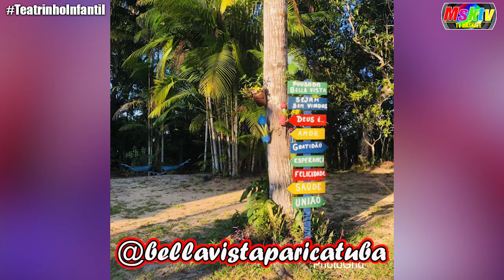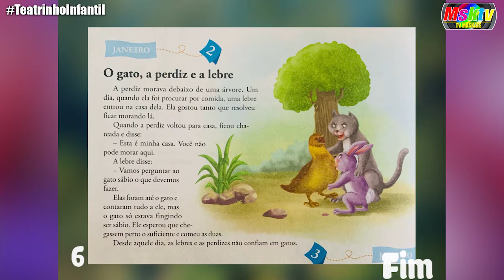Teatrinho Infantil | Homenagem: Ana Julia - 6 anos (11/08/2021)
Ana Julia é nossa homenageada de hoje (11), por seus 6 aninhos. Na Hora da História "O Gato, Aperdiz e a Lebre".